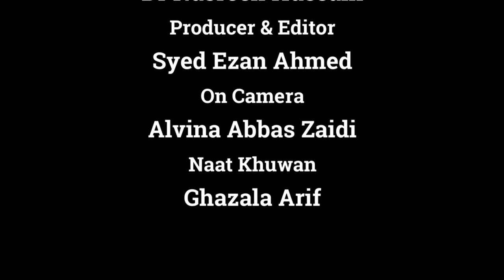Nasreen Hussain ki Muft Dastarkhwan Chalane wale Scammers par Ghuftugu. @Channel-M5​